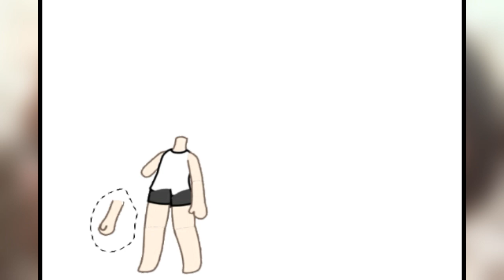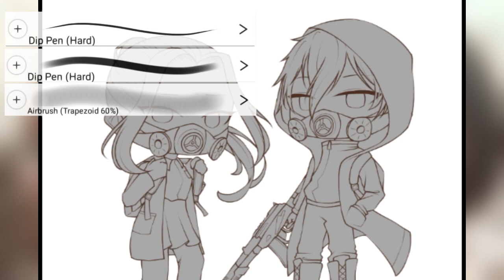Zombie Apocalypse || Speededit || Gachalife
Edit: I change the title of the video from "Corona" to "Zombie Apocalypse" cause I just realized it's not f-ing related to corona virus qwq

So how are you today? :3

-IbispaintX (finger user🖐)
-Cutecut pro

🌱 OK then, thanks for reading the description, I appreciate that

Corona serem njir :(